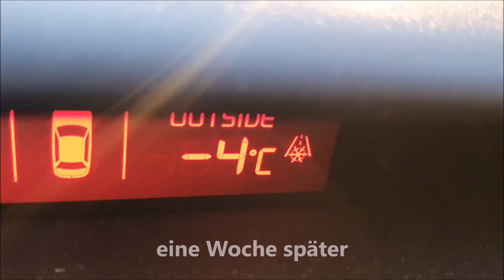Hart erkämpfte Stachelritter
Vor der drohenden Ausgangssperre machte ich mich nochmal ans Wasser um den Barschen auf den Zahn zu fühlen.
Das lief mehr oder weniger erfolgreich.
Trotz strahlender Sonne überschattet die aktuelle Krise auch das beste Wetter und selbst das schönste Hobby der Welt hat einen faden Beigeschmack.

Hoffe das Video nimmt ein wenig Zeit von der Uhr bis wieder normal weiter geht!

Titel: Heaven